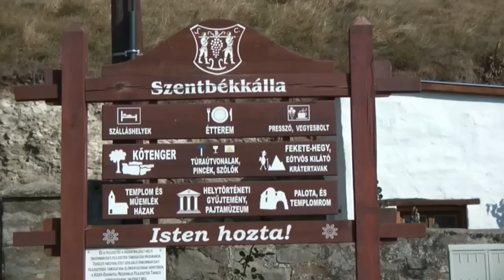Balatonfelvidék Kálimedence-Mindszentkálla-Szenbékkálla-Kékkút-Kisörpuszta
A "nyár " utolsó lehelete a Káli medencében.!  Margónak ajánlva szeretettel
Igaz októberben ,de mit számít ha jó idő van